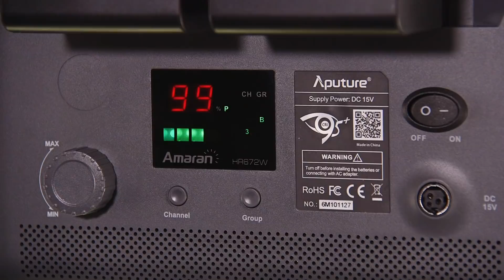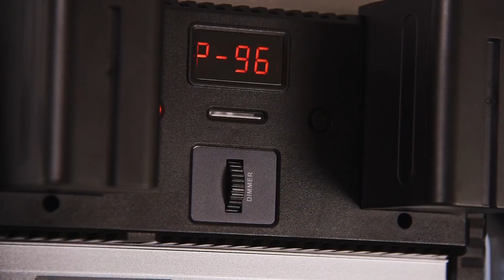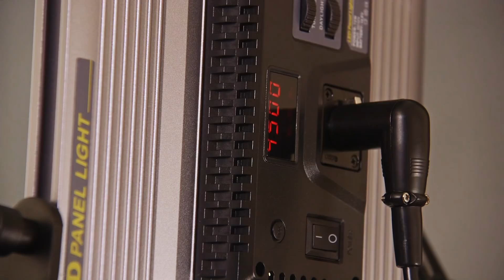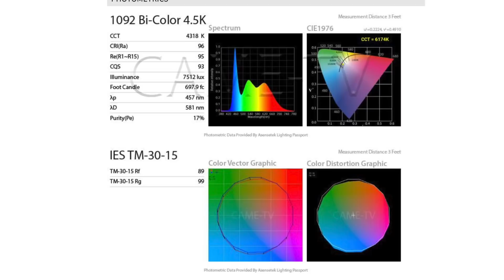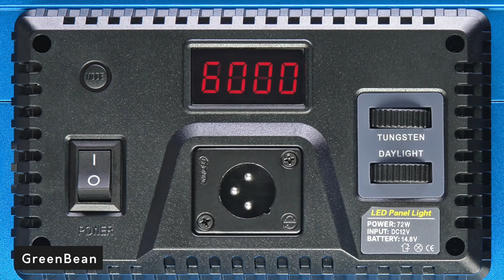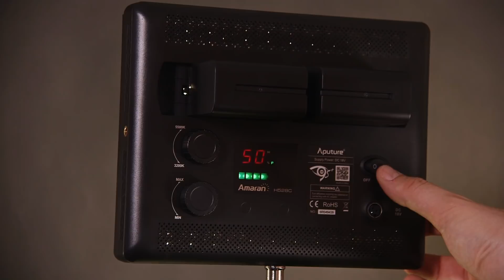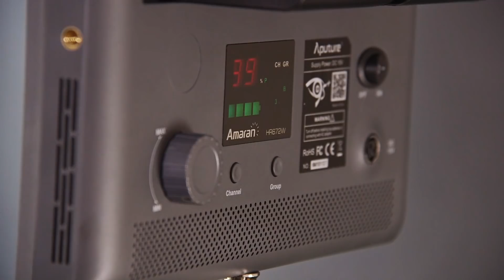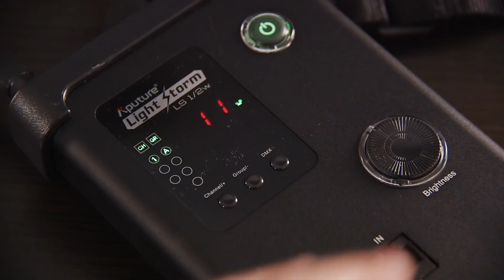Обзор Came-TV 576D, Came-TV 1092B, Aputure AL-528C, Aputure HR672W, Aputure LS 1/2w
Для сегодняшнего теста я подобрал 5 LED панелей с разной мощностью от двух производителей. Это Came-TV и  Aputure. Это хорошо известные бренды с сопоставимой стоимостью, но их устройства сильно отличаются друг от друга. Я взял панели мощностью 38 и 72 Ватта от Came-TV. А от Aputure 30 Ватт и 45 Ватт. Во всех случаях это суммарная мощность  всех светодиодов, потому что маркировка мощности и этих двух брендов разная.
Именно LED панели такой мощности приобретаются чаще всего, благодаря своей универсальности и невысокой цене. Но также я добавил к сравнению свет Aputure из серии LightStorm. Это профессиональный свет мощностью 60 Ватт, и выполнен он по технологии SMD, в отличие от предыдущих моделей, где установлены линзованные светодиоды.

Содержание:
00:00 Какие бывают типы светодиодных панелей (линзованные светодиоды,  SMD,  светопроводящие панели). Как рассчитывается мощность LED панелей? Как работает регулировка цветовой температуры?
03:17 Какие LED панели будут в сегодняшнем обзоре и почему
04:37 Обзор и тестирование CAME-TV 576D Daylight LED 5500K
07:41 Обзор и тестирование CAME-TV 1092B LED
11:00 Какие еще есть клоны панелей Came-TV, под какими брендами они выпускаются и чем отличаются между собой?
11:48 Обзор и тестирование Aputure LED AL-528C 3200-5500K
14:02 Обзор и тестирование Aputure LED HR672W 5500K
15:36 Обзор и тестирование Aputure LED LightStorm LS 1/2w (V-mount) 5500K
17:30 Выводы

🎵 Artlist
✅ 2 БЕСПЛАТНЫХ месяца по ссылкам ниже при регистрации на Artlist и ArtGrid: